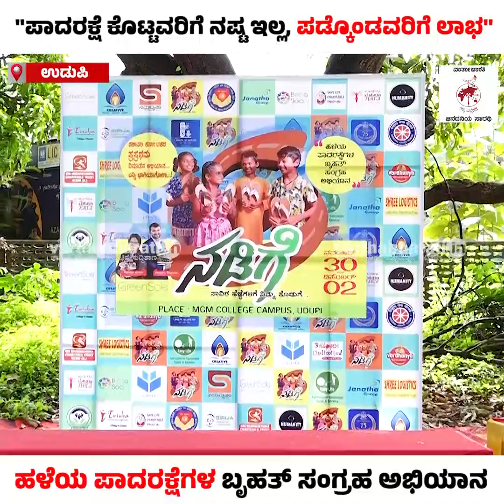"ಟಾರ್ಗೆಟ್ ಇದ್ದಿದ್ದು 6 ಸಾವಿರ, ಬಂದಿದ್ದು 10 ಸಾವಿರ ಪಾದರಕ್ಷೆಗಳು.." | Footwear | Udupi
"ಪ್ರಾರಂಭದಲ್ಲೇ ಅಭೂತಪೂರ್ವ ರೆಸ್ಪಾನ್ಸ್, ಪ್ರೋತ್ಸಾಹ ಸಿಕ್ಕಿದೆ.."

► ಅಭಿಯಾನದಲ್ಲಿ ಪಾಲ್ಗೊಂಡ ಎನ್ಎಸ್ಎಸ್ ಸ್ವಯಂ ಸೇವಕರು

► ಉಡುಪಿಯಲ್ಲಿ 'ನಡಿಗೆ' : ಹಳೆಯ ಪಾದರಕ್ಷೆಗಳ ಬೃಹತ್ ಸಂಗ್ರಹ ಅಭಿಯಾನ